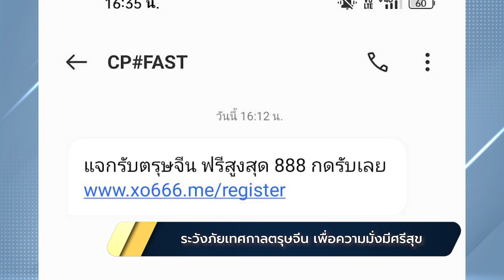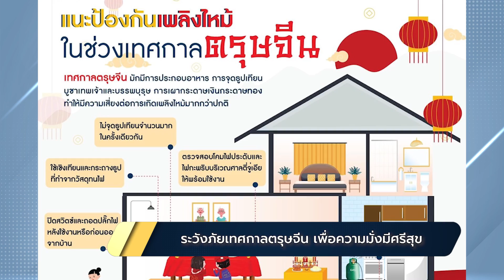เรื่องเล่าข่าวดี กับ สายสวรรค์ ช่วง "ประเด็นดัง"วันพฤหัสบดีที่ 19 ม.ค. 2566 เวลา 20:30น.-21:00น.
เรื่องเล่าข่าวดี กับ สายสวรรค์  ช่วง "ประเด็นดัง"
ออกอากาศวันพฤหัสบดีที่ 19 ม.ค. 2566 เวลา 20:30น.-21:00น. ทางช่อง 5 HD

เกาะติดประเด็นสำคัญที่คนไทยไม่ควรพลาด เพื่อรู้เท่าทันความเปลี่ยนแปลงต่าง ๆ รอบตัว และไม่ตกเป็นเหยื่อมิจฉาชีพ ใกล้เทศกาลตรุษจีนแบบนี้ เรื่องเล่าข่าวดีกับสายสวรรค์จึงมีข้อมูลมาเตือนภัยทุกท่านค่ะ